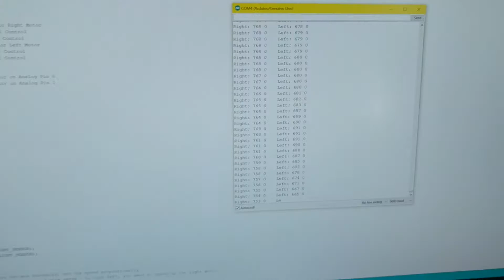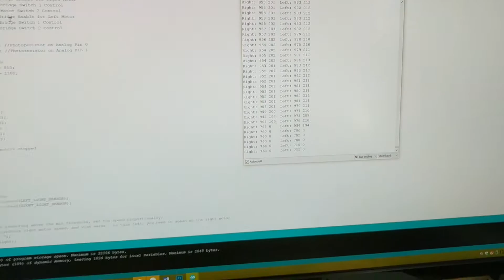Roving Robot (Exploring Arduino 2nd Ed, Ch 4)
The 2nd Edition of "Exploring Arduino" is here! This video shows an example of one of the many projects outlined in the book. to learn more, or to pick up a copy.

Building something with Arduino? Tag it with ExploringArduino!